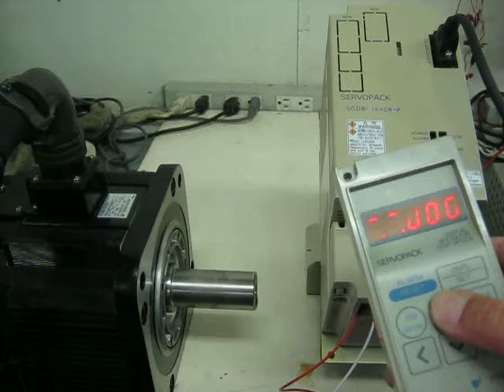YASKAWA SGDB-15ADM-P AC SERVOPACK 動作確認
このACサーボパックにACサーボモータ(SGMG-12A2B)を接続し、デジタルオペレータによりJOG運転にて正転、逆転の確認をしました。